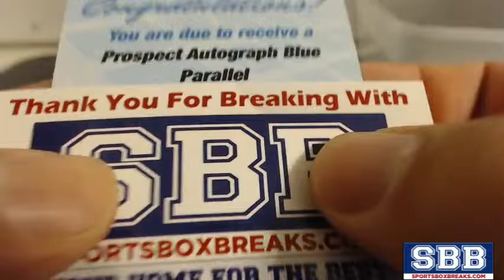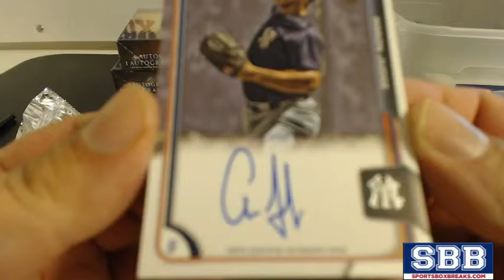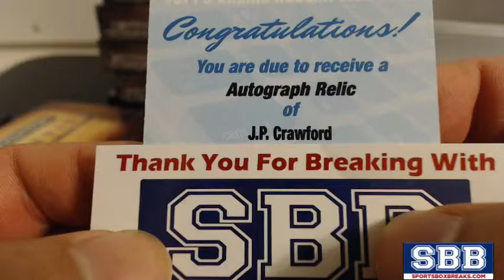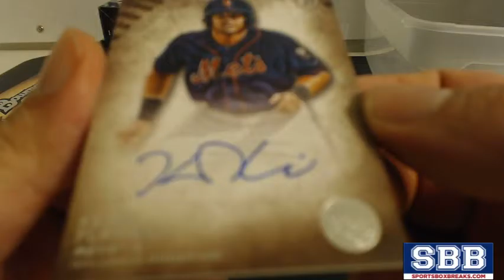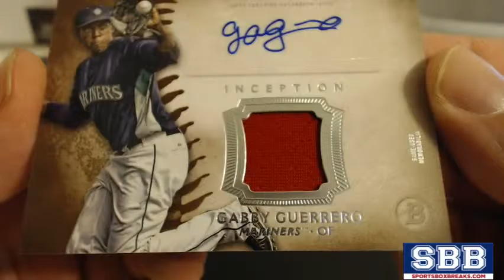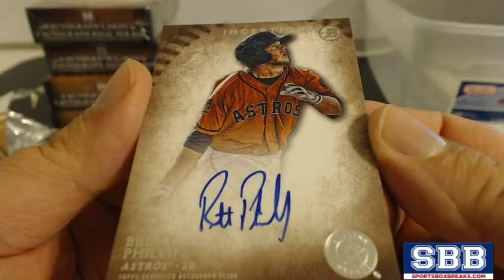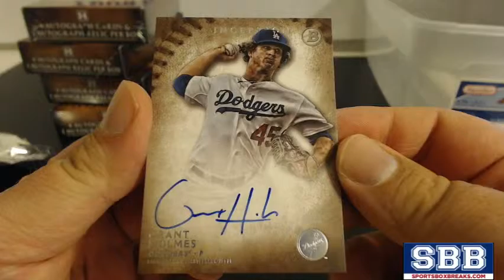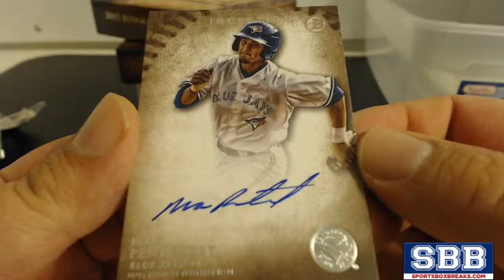2015 Bowman Inception Baseball (Choose Team - Case Break #3)